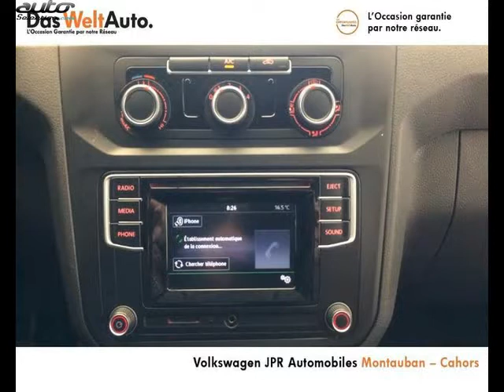Volkswagen caddy van occasion visible à Montauban présentée par Jpr automobiles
Cette Volkswagen caddy van occasion disponible à Montauban dans le 82 est mise en vente par Jpr automobiles - 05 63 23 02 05 - tous les détails sont